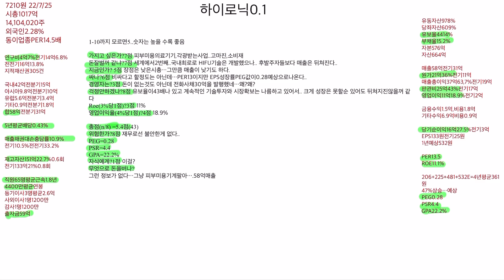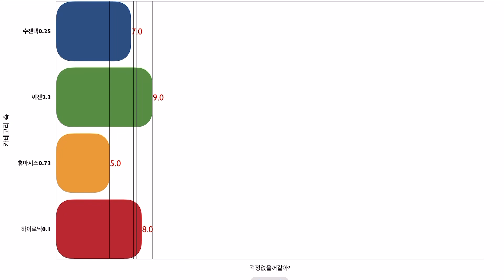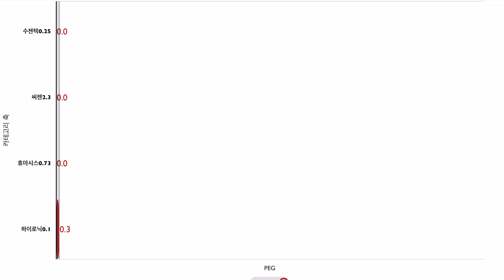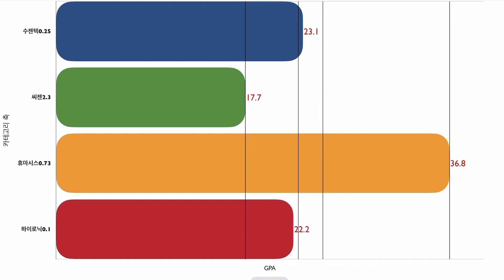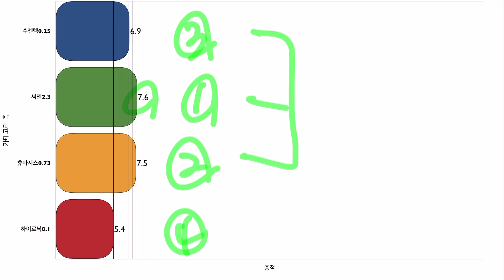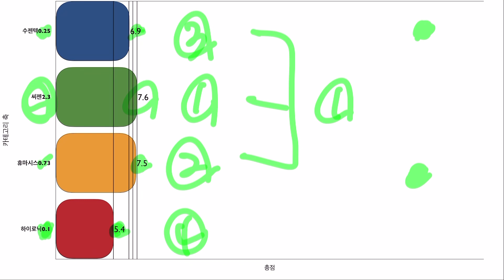22년 7월공부종목들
씨젠이 좋네..